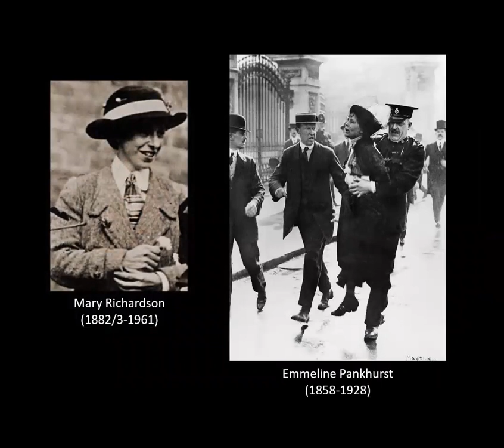Art Shorts at Bergen Community College - Rokeby Venus